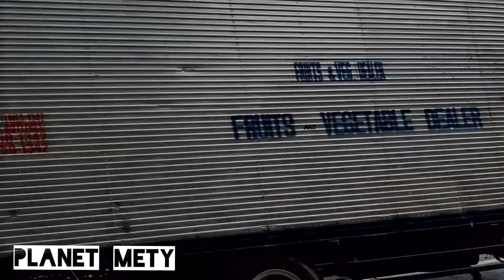Tiaong toss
Business at ibon.